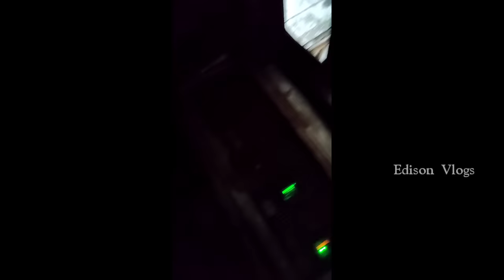என்ன கொடும சார் இது😳 | Mumbai Travel vlog in Tamil | Edison vlogs Tamil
Follow the instructions I'm saying you can be easily travel good places